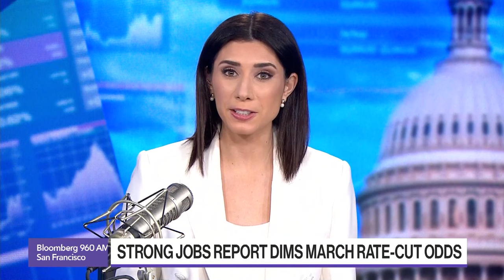Ramamurti on How a Shutdown Will Impact the Economy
Bharat Ramamurti, Senior Adviser for Economic Strategy at the American Economic Liberties Project, discusses Job numbers, if the US could be in a soft landing and how a shutdown could affect the Economy. He spoke to Kailey Leinz on Bloomberg Radio.